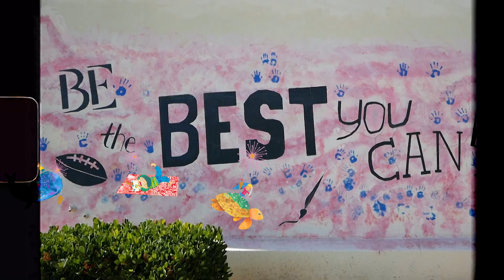BIKY2021 공식 트레일러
홀씨의 여행 The Journey of Spores

우리의 몸과 마음뿐 아니라 지구의 몸과 마음도 아픈 요즘, 우리는 어떻게 이 상황을 극복할 수 있을까요?  잠깐 현실에서 벗어나 상상의 세계를 즐기고, 상상 가득한 세계에서 현실을 뒤돌아봐요. 영화는 자유롭게 떠다니는 홀씨처럼 우리를 껴안고 상상과 현실의 세계 곳곳을 다니게 해줘요!